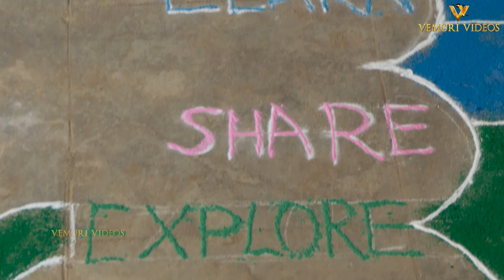KONDAPALLI BOMMALATHO SANKRANTHI SAMBARALU ||LEARNING UMBRELLA SANKRANTHI SAMBARALU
VIDEO SHOWS HOW DECORATE THE SANKRANTHI IN VILLAGES WITH KONDAPALLI BOMMALU,MUGGULA POOTEELU.